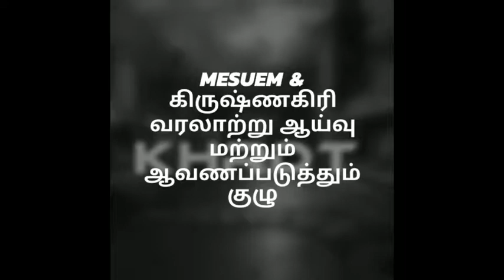123-குறும்பர் இன மக்களின் - பாரம்பரிய கலைகள்- இந்த கல் கம்பின் மீது காவடியாடுதல் KHRDT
சென்னசந்திரம்